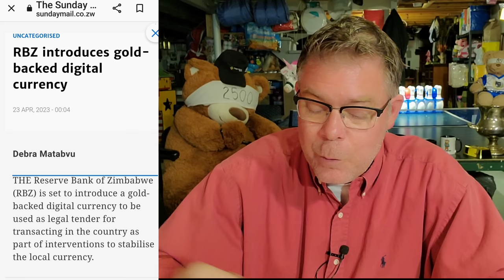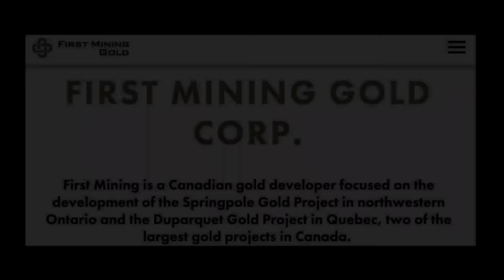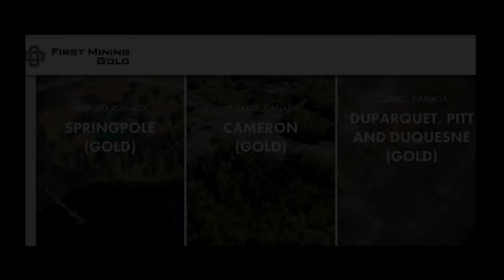Zimbabwe Takes Bold Step to Integrate Gold into Their Economy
In this video, we take a closer look at how Zimbabwe is doubling down on their efforts to integrate gold into their economy. After introducing 20 billion dollars worth of gold coins in 2022, the country has now announced its intention to launch a gold-backed digital currency. This move is aimed at stabilizing their economy and fighting the inflation caused by the depreciation of the local currency. With the world moving towards currencies backed by real assets like silver and gold, Zimbabwe's decision to embrace this trend is a bold one. Join us as we explore the economic implications of this move and what it could mean for the future of Zimbabwe's economy.

ALSO hold positions in:
MMM, NOK

SILVER STACKING
SILVER NEWS
GOLD SPOT PRICE
SPOT SILVER
SILVER BULLION
INVESTING GOLD
BULLION
Hecla HL
First Magestic AG
Newmont NEM
GDX
GDXJ
HUI Index
NUGT
JNUG
Wall Street Silver
Nasdaq
Stock market
Russel 2000
Dow Jones

Inflation, hyperinflation
Gold Rush
Gold investing for beginners
Reddit Wallstreetsilver